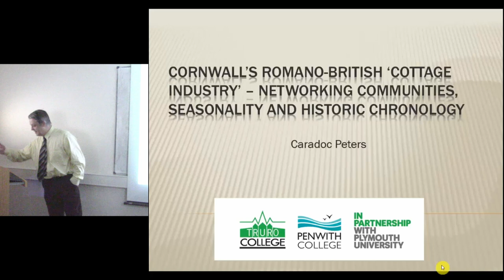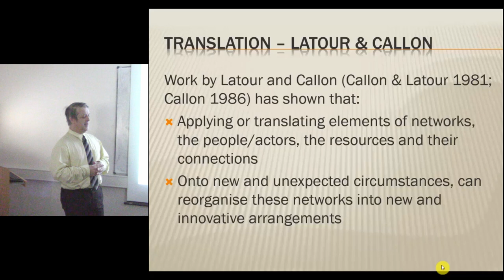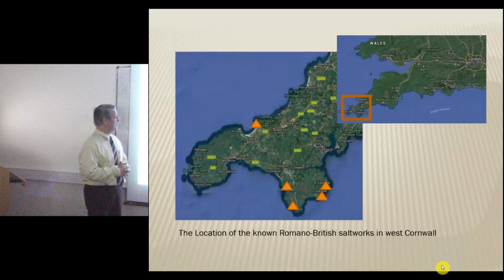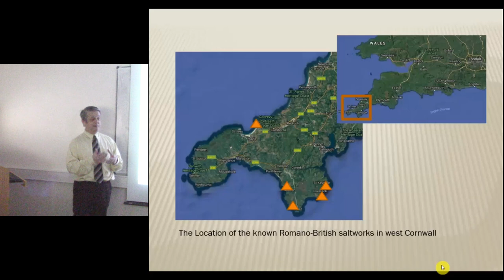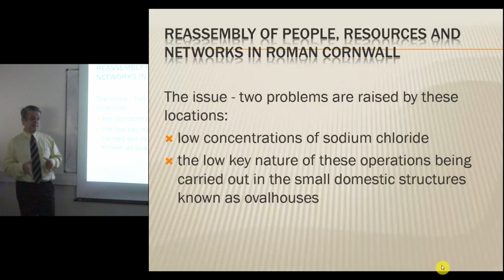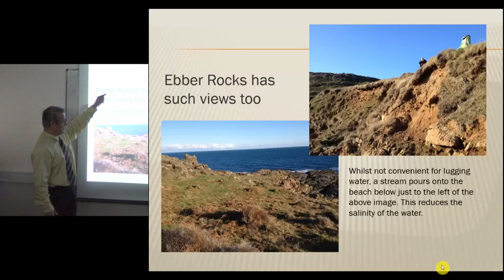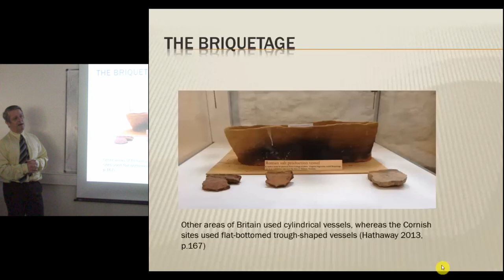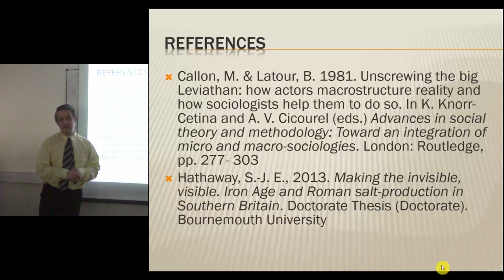Cornwall’s Romano-British ‘Cottage Industry’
Romano-British salt production in the west of Cornwall has not been regarded as anything other than as economic activity. Hathaway’s (2013) work on Romano-British salt works in Britain, though, noted its small scale production and methods within the domestic setting of local Romano-British ovalhouses. Experiments carried out with Plymouth University students at Truro College over four years demonstrated more problems with the scale and viability of these small-scale operations, given the locations of the small ovalhouse settlements with low concentrations of salt in the neighbouring seawater. Saltmarshes are more suitable for commercial scale production. Using Michel Callon’s (1986) four stages of translation, this paper investigates how different agents, human and natural, were assembled to create a salt production process that met local economic, social and spiritual needs (based around annual pelagic fish migration) against the shifting political imperatives of the Roman province.

Full title: Cornwall’s Romano-British ‘Cottage Industry’: Networking communities, seasonality & historic chronology

Caradoc Peters (University of Plymouth)